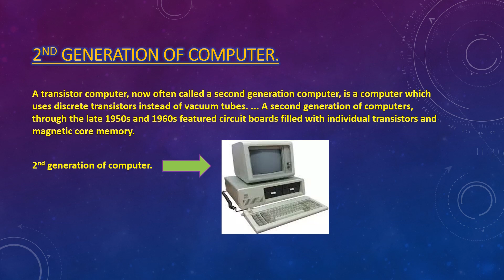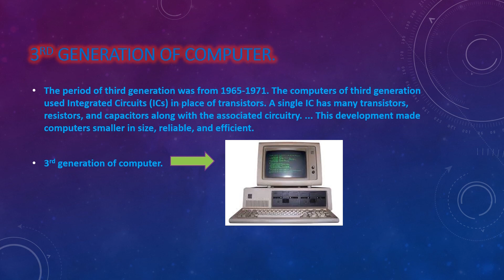Evolution of computer || Muhammed Usman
Hi! in this video I will tell you everything you need to know about the evolution of computer if you enjoy then please like share and subscribe for more fun content